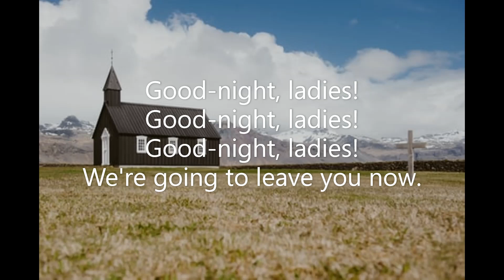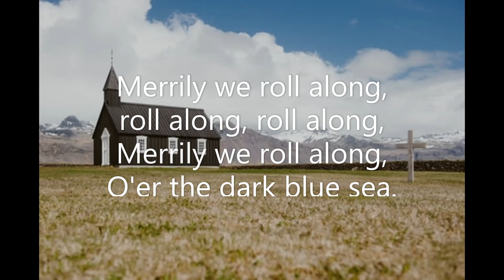Good-Night, Ladies (#199 Seth Parker's Hymnal 1931 Community Songs)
Piano track for Song #199 'Good-Night, Ladies' from 'Seth Parker's Hymnal' (1931).  From the Community Songs section.  Key of B flat major.  No credits given for Words or Music.  Recorded December 2022. Piano: Robert Aszmies